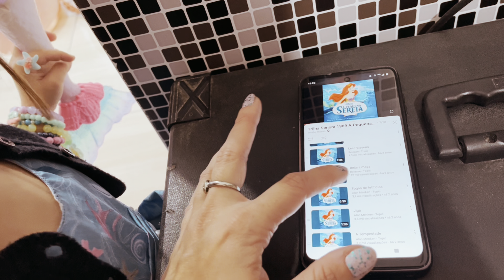FESTA DE ANIVERSÁRIO DE 3 ANOS DA SOFIA 🧜‍♀️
Olá meus amores! É VLOG que vocês querem? Então dá play!

Xoxo 💋